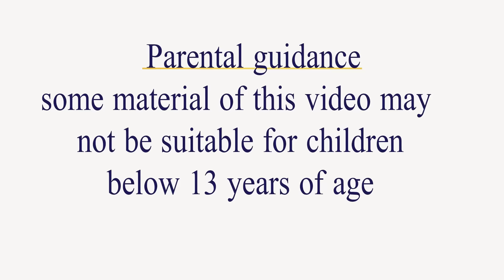រឿង ប្តីចចក Story in khmer By Ka Houy Fairy Tales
Ⓒ រក្សាសិទ្ធិដោយ Ka Houy Fairy Tales
 តុក្តតាទាំងអស់បង្តើតទ្បើងដោយប្រើកម្មវិធីមានដូចជា :
 • Wondershare Filmora
Welcome to Ka Houy Fairy Tales Channel This channel will try to produce Khmer tale ,Tokak Khmer, Khmer legend for distribute to all people to enjoy the show, so you can help me like share and subscriber my channel you can get my video a lot , thank you so much...please contact me if you want learn. Thank You

                                               _Copyright ___
This Video along with other series, is registered with the Cambodia  Copyright Commission. and re-upload or reproduction of part or whole of the Video is a criminal act and an infringement of the Copyright law,Be warned